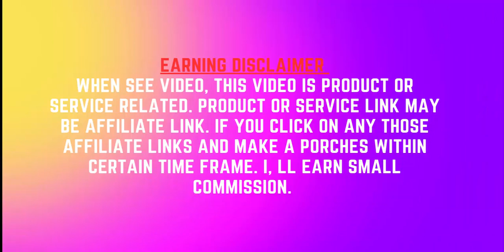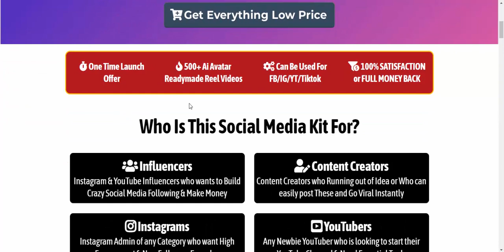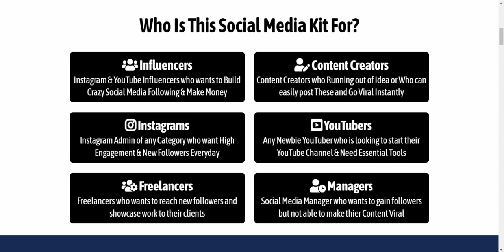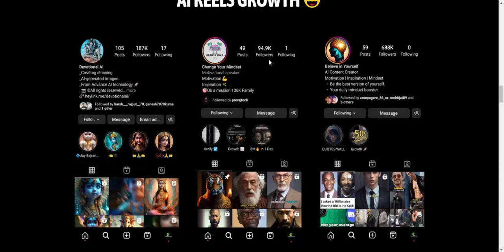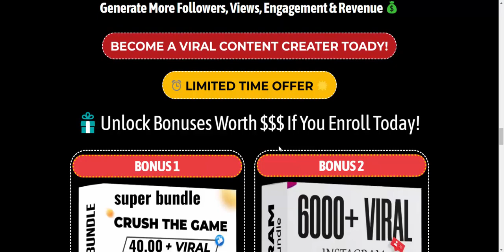Unleash the Power of AI Avatars: Order the Ultimate AI Reels Bundle Motivational Reels Bundle Now!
AI Reels Bundle Review
Get the Ultimate 500+ Viral AI Avatars Motivational Reels Bundle Today.
Do you want to Grow your Social Media❓

*GET 500+ AI AVATAR READYMADE REEL VIDEOS
*NO WATERMARK, LOGO, OR COPYRIGHT
*COMPLETELY EDITABLE & CUSTOMIZABLE
*HD VIDEOS IN MP4 FORMAT WITH ENG SUBS
*FREE THOUSAND $$$ BONUSES
*SAVE THOUSANDS OF RUPEES THAT WOULD BE USED TO MAKE REELS

Who Is This Social Media Kit For?

=Influencers
Instagram & YouTube Influencers who wants to Build Crazy Social Media Following & Make Money

=Content Creators
Content Creators who Running out of Idea or Who can easily post These and Go Viral Instantly

=Instagrams
Instagram Admin of any Category who want High Engagement & New Followers Everyday

=YouTubers
Any Newbie YouTuber who is looking to start their YouTube Channel & Need Essential Toolsv

=Freelancers
Freelancers who wants to reach new followers and showcase work to their clients

=Managers
Social Media Manager who wants to gain followers but not able to make thier Content Viral

What you can expect AFTER Downloading The AI Reel Bundle...

Before AI Reel Bundle
*Low conversion rates and minimal lead generation
*Very few Reels get viral

After AI Reel Bundle
*Dramatic increase in conversion rates and a significant boost in lead generation
*50% Reel get viral

Ultimate 500 Viral AI Avatars Motivational Reels Bundle Will Help You
Generate More Followers, Views, Engagement & Revenue 💰